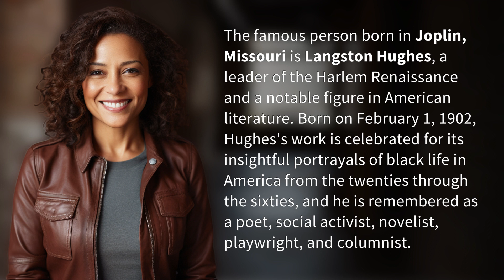What famous person was born in Joplin Missouri?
Langston Hughes: The Pride of Joplin, Missouri 👉 Langston Hughes' Birthplace 👉 Discover the iconic figure born in Joplin, Missouri who became a leading voice of the Harlem Renaissance. Langston Hughes - poet, activist, and playwright.

Laura S. Harris (2024, March 20.) What famous person was born in Joplin Missouri?
    🌐 AskAbout.video